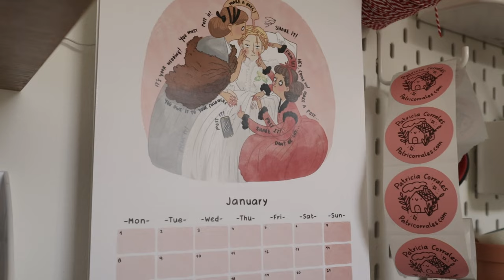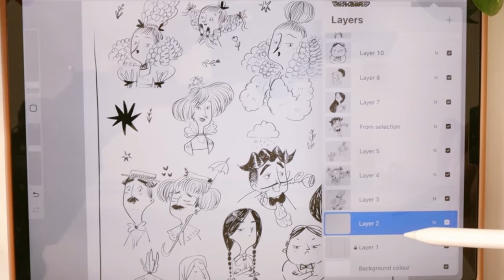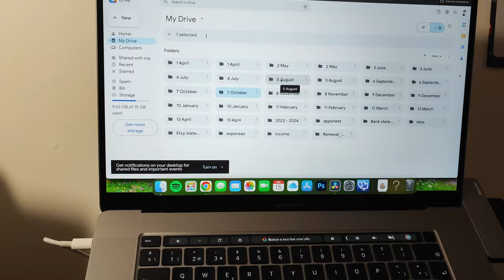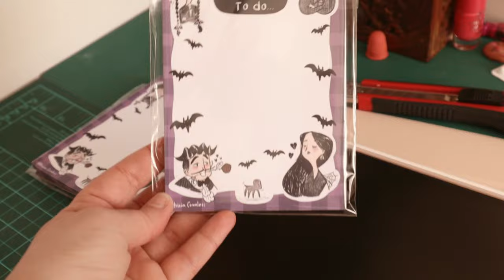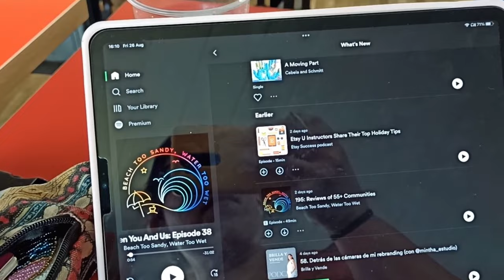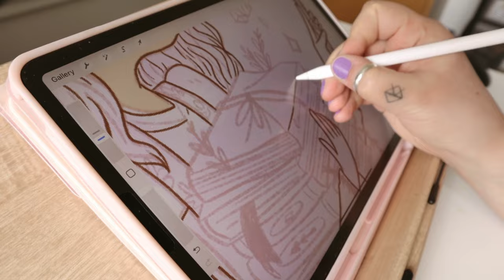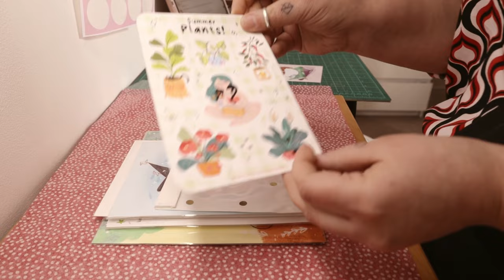Cómo planifico mi año. Propósitos, Objetivos y cambios para 2024 de una ilustradora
Hola florecillas!
Hoy os cuento cómo voy a planificar mi año y cuales son mis propósitos y objetivos para 2024. Tambien, os hago una consula en el blobque de Youtube, a ver qué os parece Estoy muy nerviosa y emocionada por empezar a aplicar todas estas cosas así que, espero que os guste!

Este es el link al curso de Lisa por si os viene bien.

No es ningún enlace patrocinado, solo pienso que os puede ser de ayuda igual que lo fue para mi!

Patricia
Xx

☽ LINKS ☾

Capitulos del vídeo:
Introducción: 00:00 - 01:28
Objetivos personales: 01:28 -  03:00
Objetivos Ilustrados: 03:00 - 07:00
Objetivos Youtube: 07:00 - 10:25
Objetivos Tienda Online: 10:25 - 12:32

✱ Rode VideoMicro

☽ Edición ☾
✱ Adobe Premiere Pro
✱ DaVinci Resolve
✱VLLO
✱ Procreate

☽ Música☾